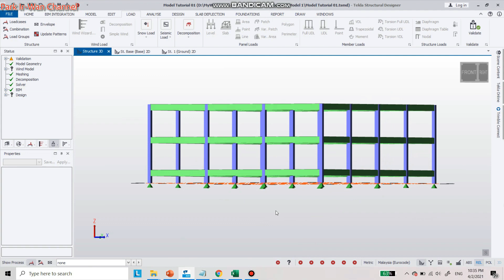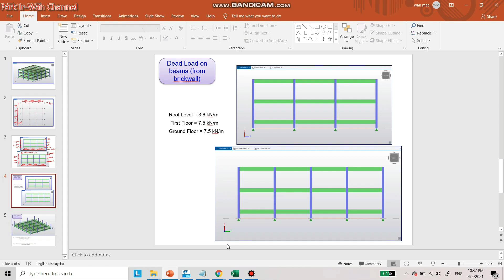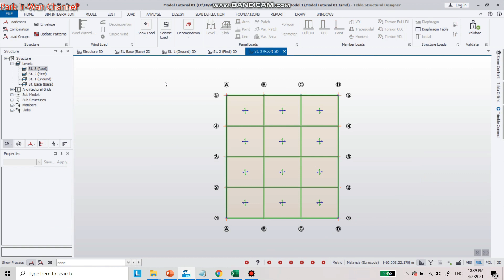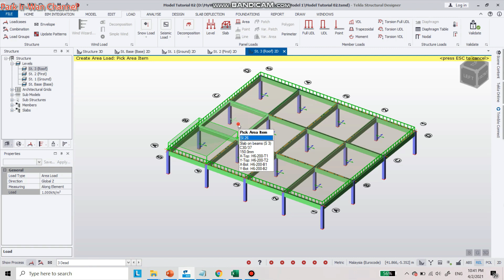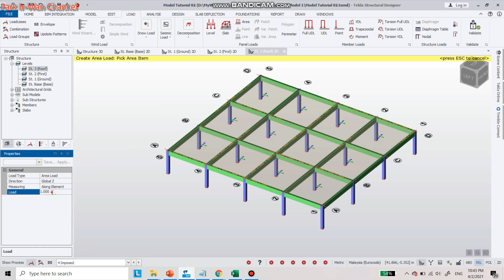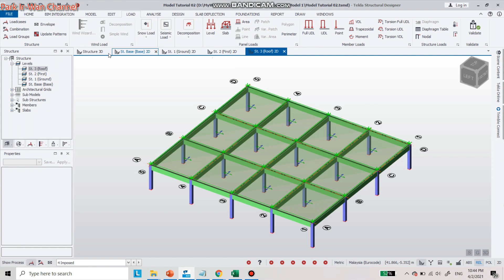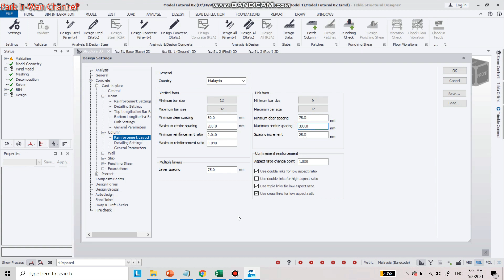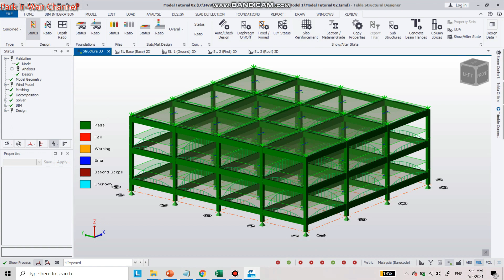Tekla Structural Designer Tutorial 1: Simple 2 Storey RC Frame Part 2 - Loads, Analysis, & Design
A simple tutorial for beginner on how to assign loads, analysis, and design the model for 2 storey reinforced concrete frame. Hope it will help.